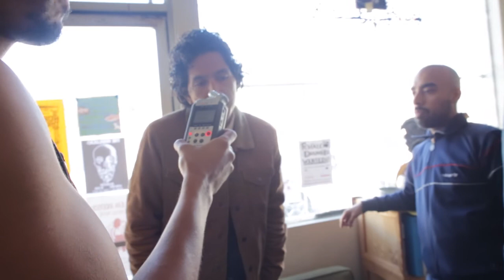Chicano Batman Interview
Coachella Magazine presents: Interview with Chicano Batman by Rowland Akinduro. Recorded at Future Music, Los Angeles, CA on March 6, 2017.